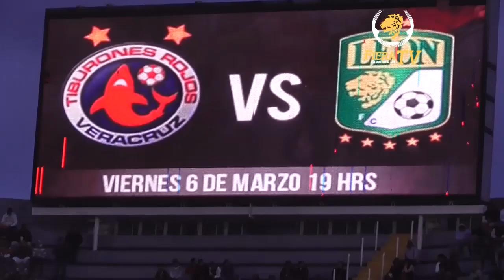Momentos Veracruz vs León J/9